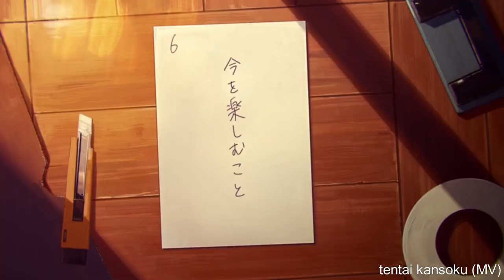2023冬アニメ 作画 sakuga MAD part2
BGM
0:00~「Étoile」/ 大橋彩香

4:55~「tsubasa」/ FictionJunction KAORI